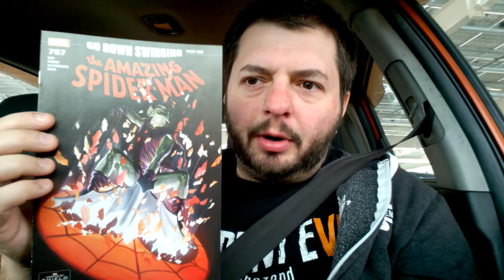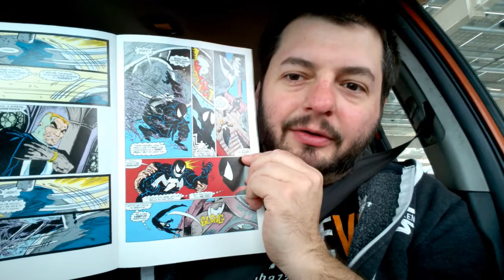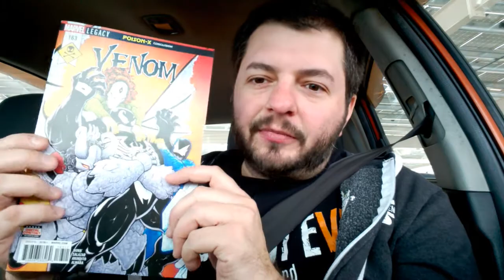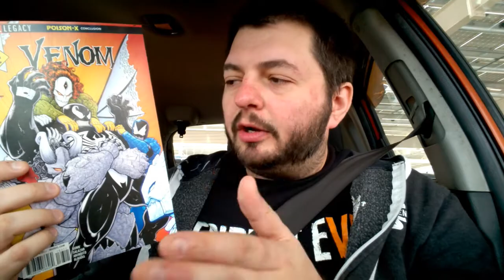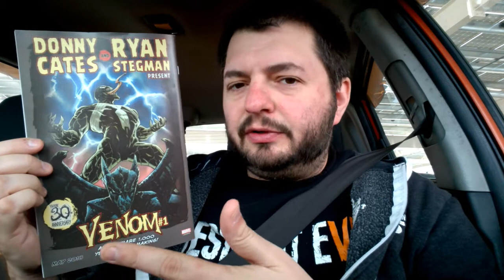The Venom Vlog - Episode 97: More Information on Venom: Rex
2) enter the CODE, then go to MY BOOKS to read your digital comic